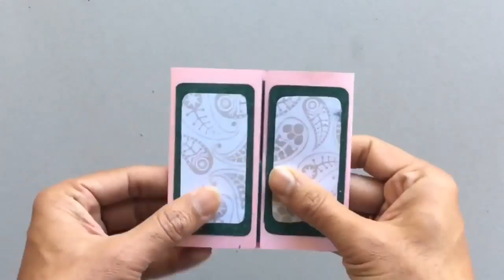DIY Tutorial 01 | Napkin Fold Envelope Card -mann illustrate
LIKE               :- TO INCREASE THE ENERGY LEVEL OF PEOPLE
SHARE          :- TO SPREAD THE KNOWLEDGE
COMMENT   :- FOR SEEING YOUR TOPIC VIDEO